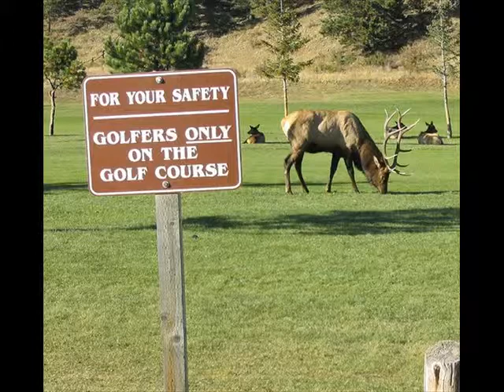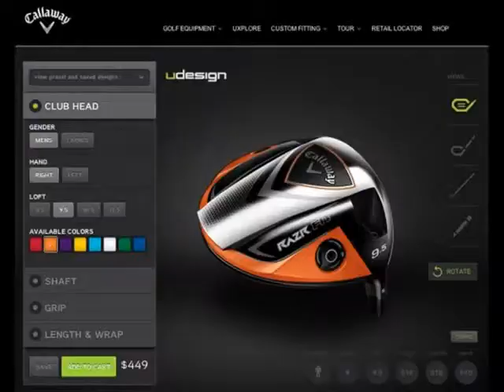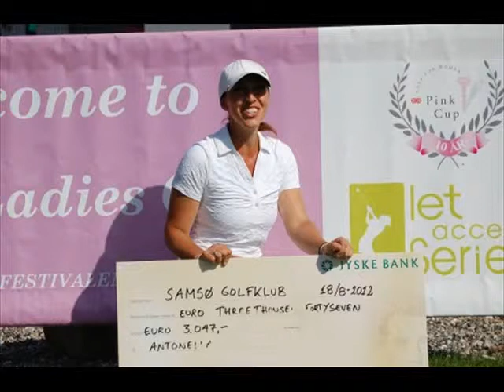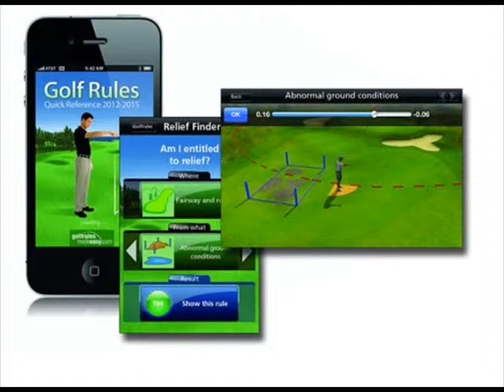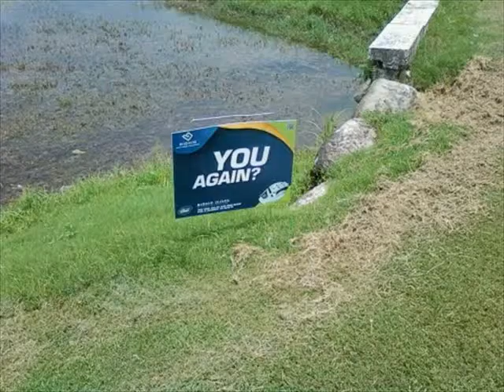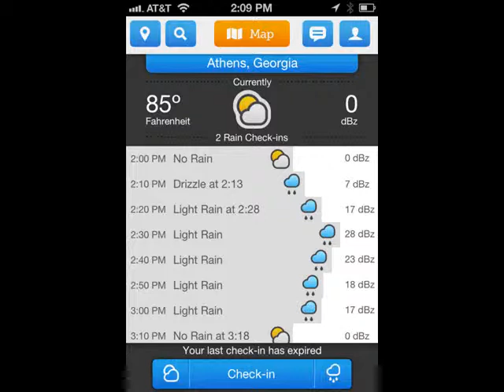The Best of Golf Pictures 351 - October 2014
The Favorite of Golfer Photos of the day 351 - April 2015